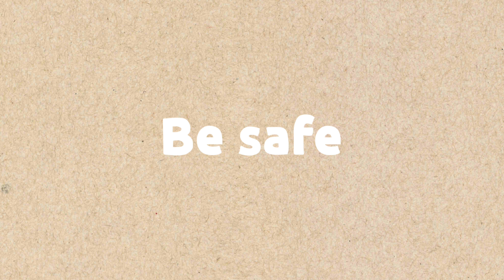Just another hot day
That was two days before, today the temperature and humidity are at higher levels!